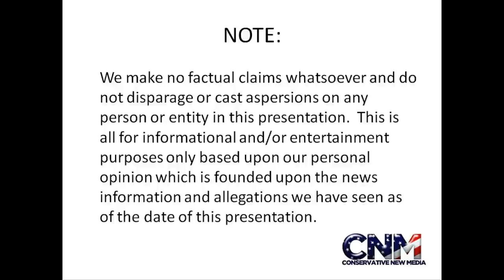HUGE WHITE TIGER sunning himself in 1080P HD !!